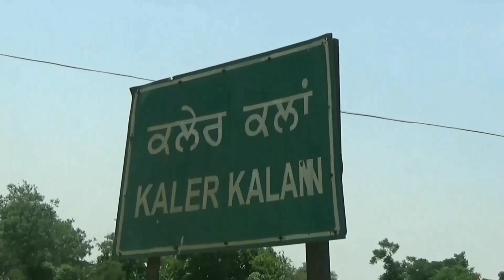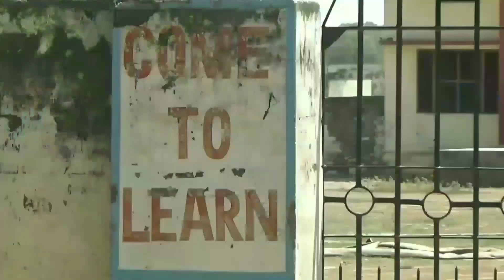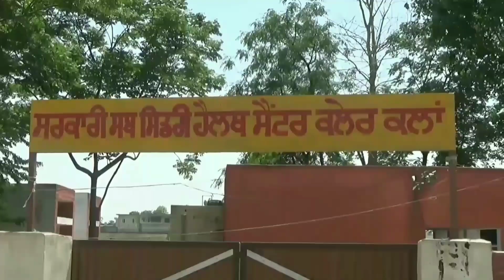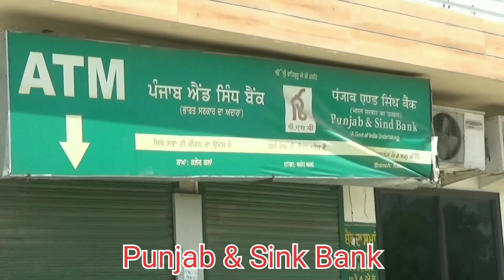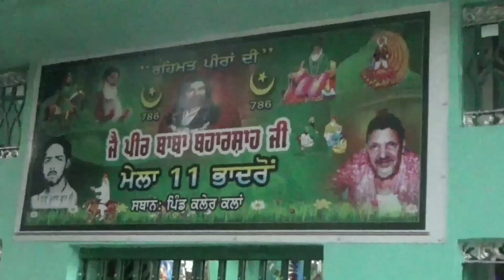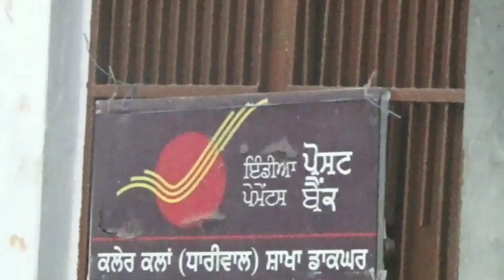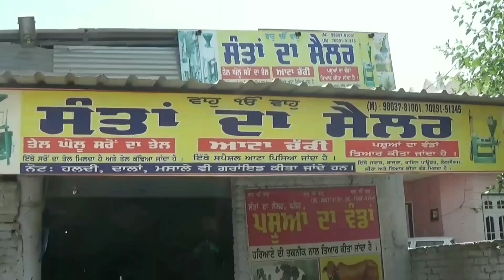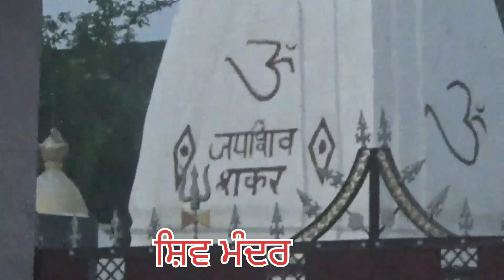ਹਾਏ! ਕਿੰਨਾ ਸੋਹਣਾ ਪਿੰਡ || Country Side Tour || Kaler kalan vlog || Kaler Desi Vlogs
This is youtube channel of any punjabi videos and punjabi singer and moives